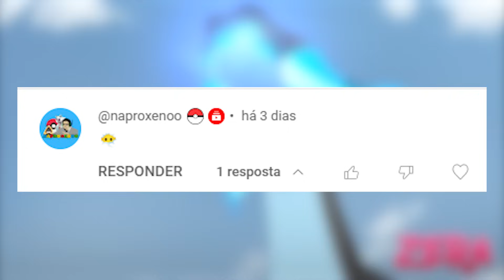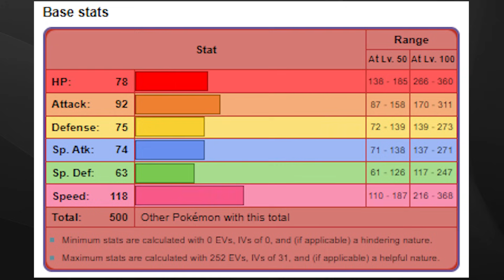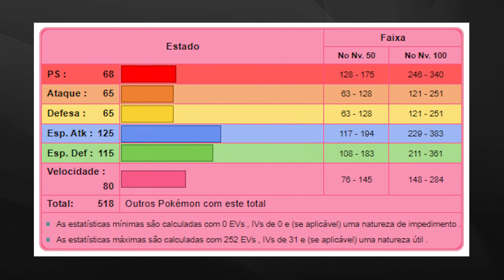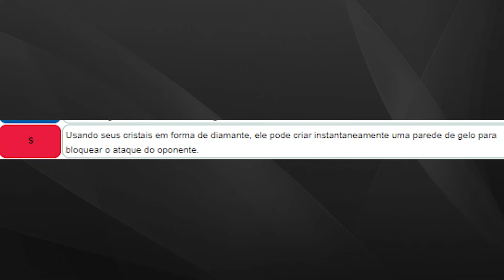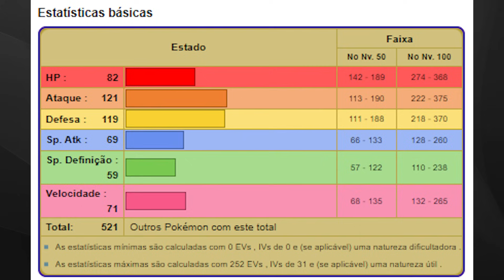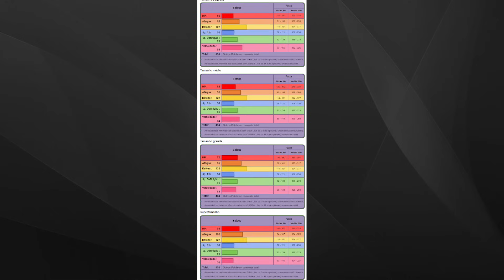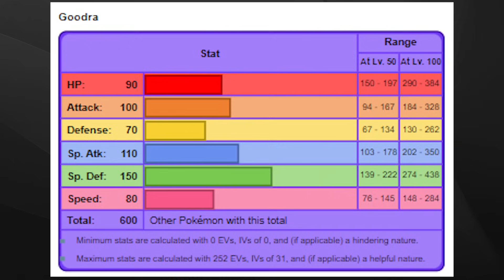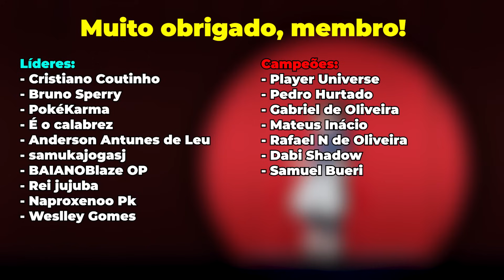Dá pra ZERAR Pokémon X/Y com o time da DIANTHA - DESAFIO POKÉMON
Dá pra ZERAR Pokémon Y com o time da DIANTHA - DESAFIO POKÉMON

Meus equipamentos!
Notebook Acer Predator Helios 300
Microfone Blue Yeti
Cadeira gamer

Jogo
Pokémon Y
Nintendo 3ds